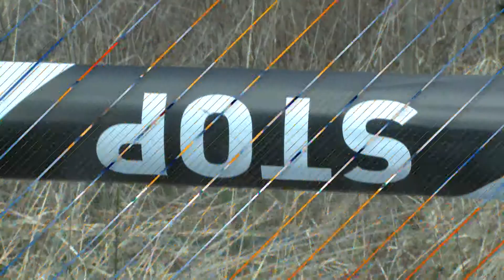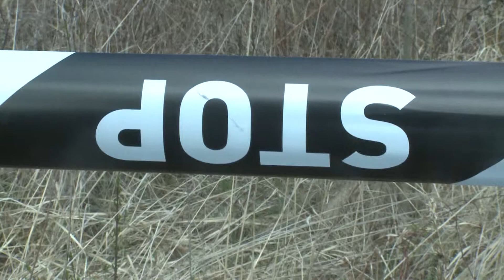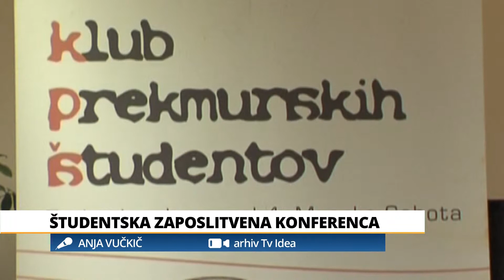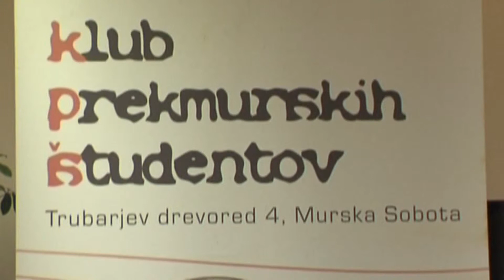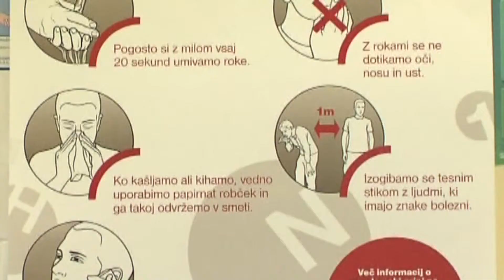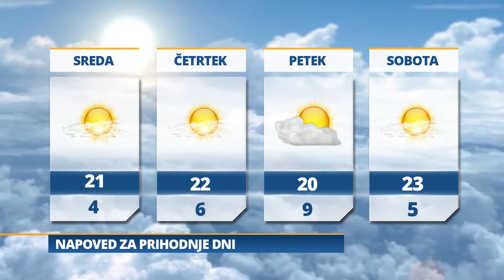Pomurski dnevnik 21 04 2015